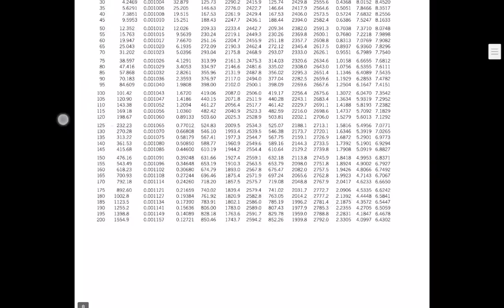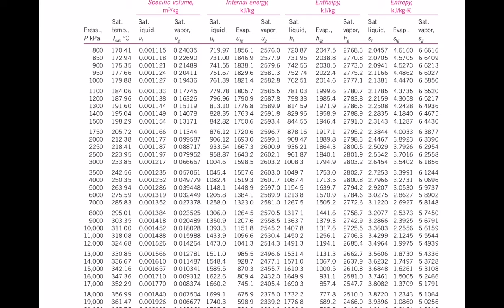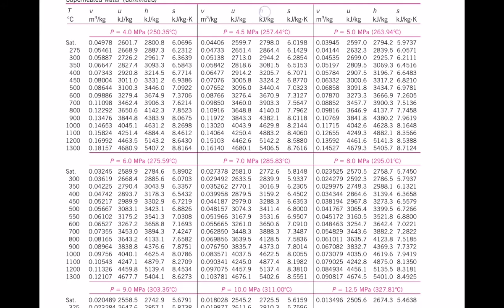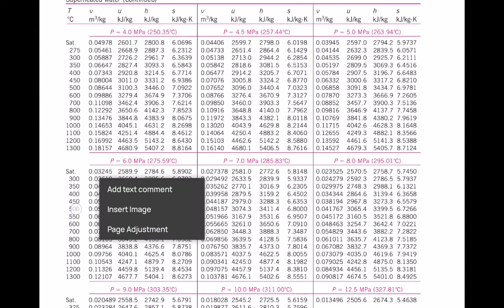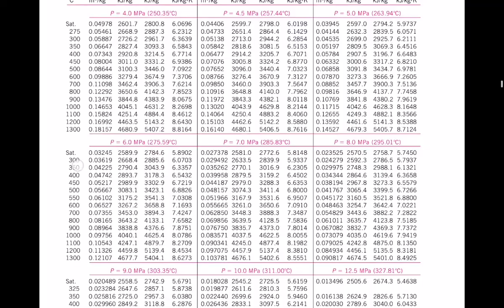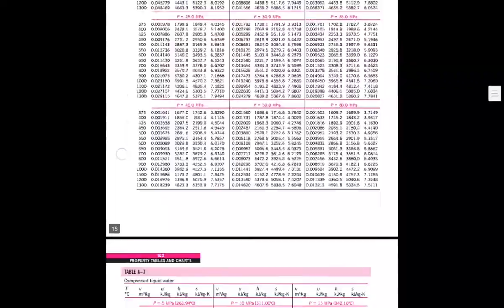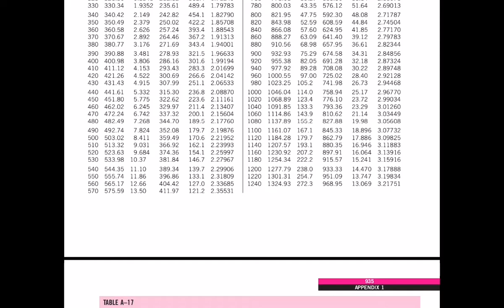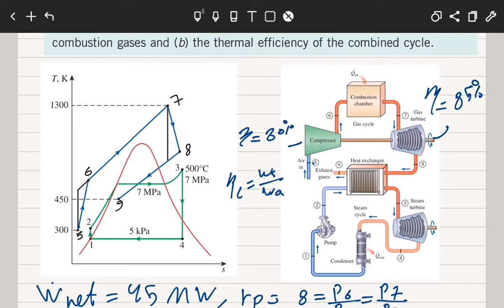Ideal Combined Gas-Steam power cycle solving problem CH 10 (19)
Thermodynamic 2